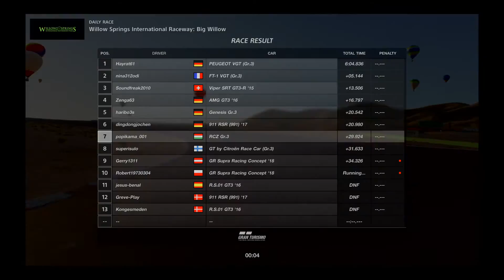Gran Turismo™SPORT_20210821082127